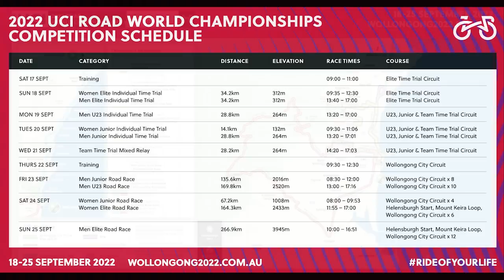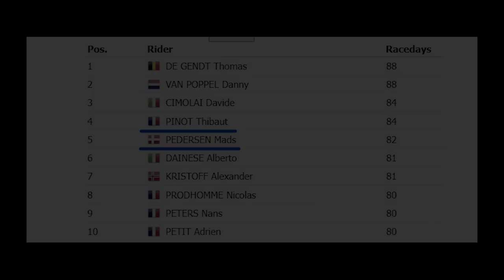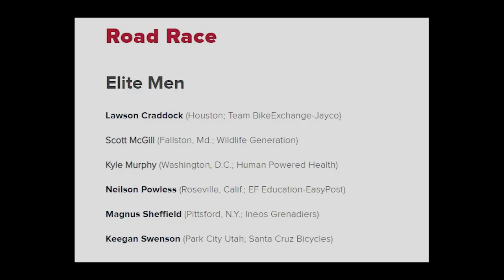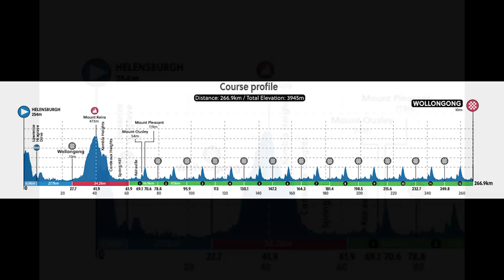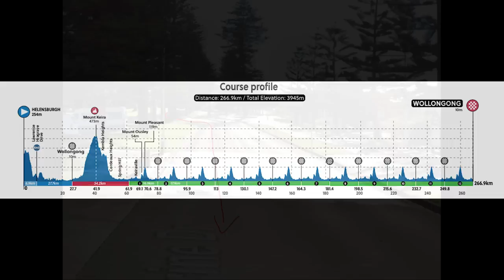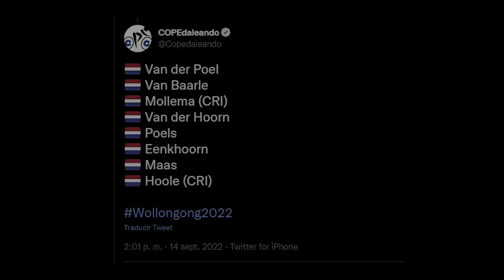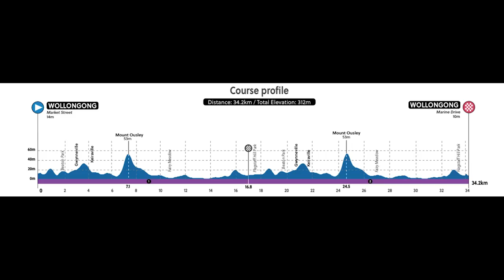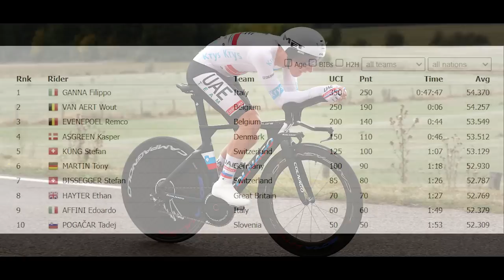PREVIA MUNDIAL 2022 - Analizamos los favoritos, recorridos y ausencias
¡Bienvenidos a la previa indispensable para el Mundial 2022!
18 al 25 de septiembre, las fechas del Mundial de ciclismo, que este año se celebra en Wollongong, Australia; en un recorrido de más de 260 kilómetros que invita a los ataques y provocará un buen desgaste con sus 4000 metros de desnivel.
En este vídeo comentaremos las ausencias más destacadas y los problemas que han tenido diferentes selecciones a la hora de elegir a sus ciclistas, analizaremos el recorrido que harán los hombres élite tanto en ruta como en crono y veremos quienes son los nombres más importantes para ambas disciplinas. Serán organizados en distintos tiers, de 5 estrellas a una, de los máximos favoritos a los outsiders.
¿Quiénes sucederán a Julian Alaphilippe y Filippo Ganna como nuevos campeones del mundo en ambas disciplinas? ¿Evenepoel, Van Aert, Van der Poel, Pogacar…? ¿Serán ambos capaces de repetir sus éxitos de los 2 últimos años?

Análisis en detalle del recorrido y especialmente del circuito y el final

CAPÍTULOS
0:00 – Introducción
0:43 – Problemas de las selecciones y ausencias destacadas
7:14 – Recorrido Mundial Ruta
9:27 – Favoritos y outsiders Mundial Ruta
14:40 – Recorrido Mundial Crono
15:19 – Favoritos y outsiders Mundial Crono
19:01 – Despedida